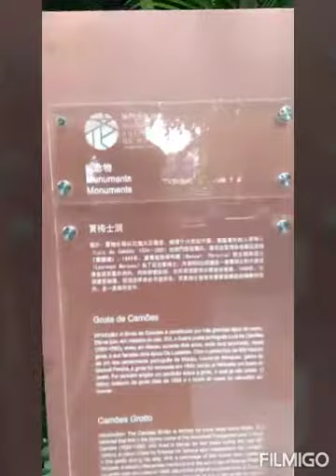public park in pacahao macao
🇵🇭pasyal🇲🇴❤macao🇵🇭🇲🇴